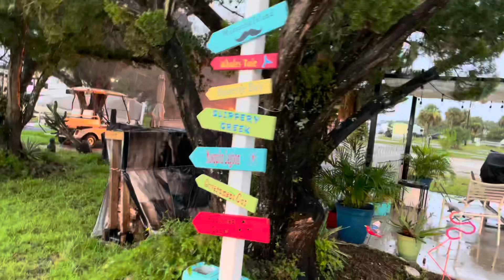Lightning Strike Causes Fire At The Hobo Fish Camp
Lightning struck a tree which burned down a shed that had some propane tanks in it.